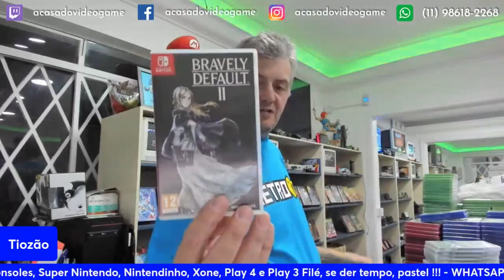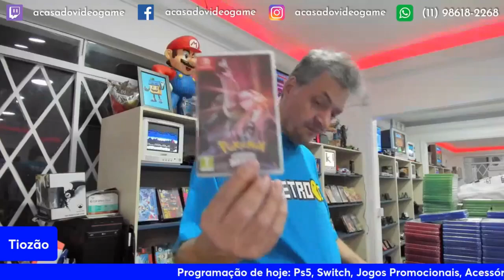TIOZÃO APARECEU COM VÁRIOS LANÇAMENTOS DE MASTERS SYSTEM 🤣